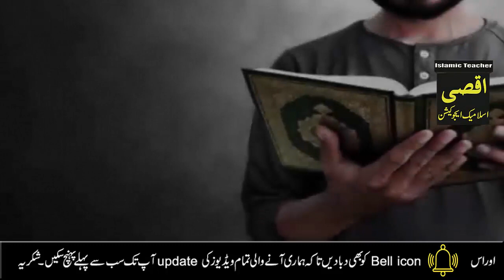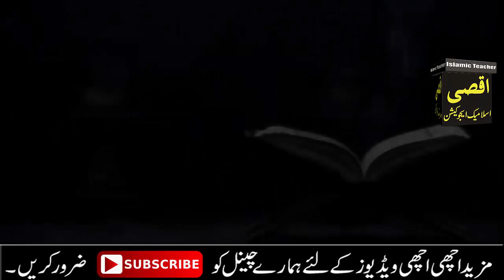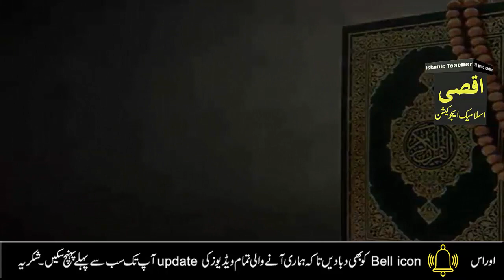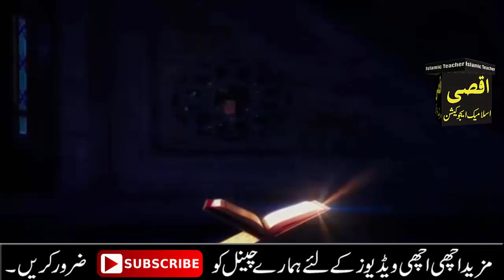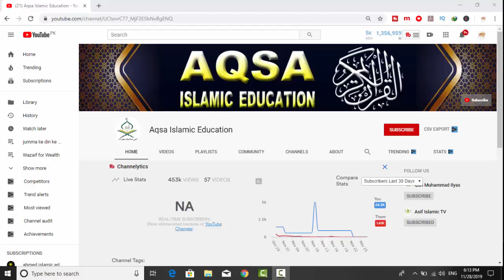Sunday ka wazifa Namaz k Bad 4 Duain Thanks My Allah | Sunday k Din Namaz k Bad Beautiful 4 Dua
Aslam u Alikum ! ajj hum app ke sath itwar k din pari jane wali 4 powerful Quranic Duain Share karne ja Rahe hain.